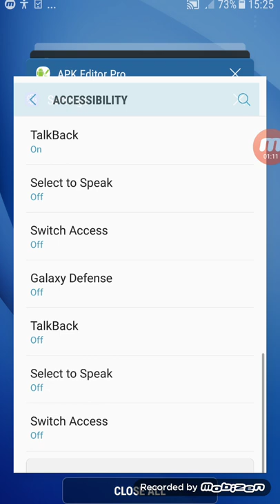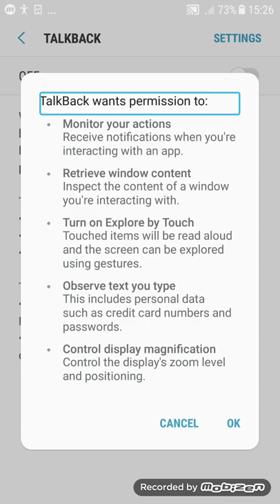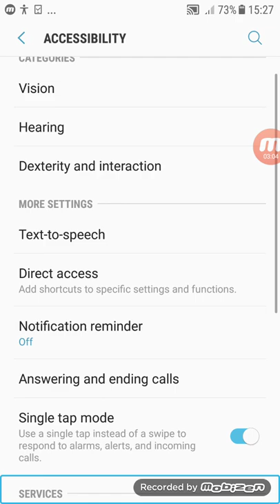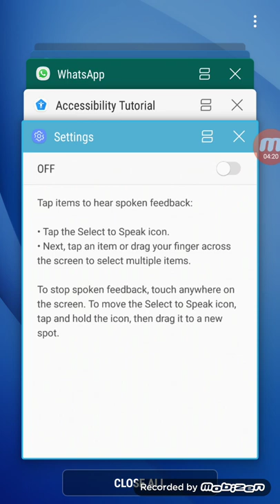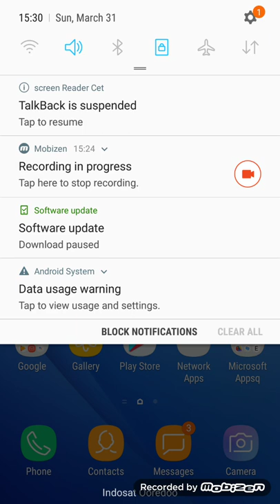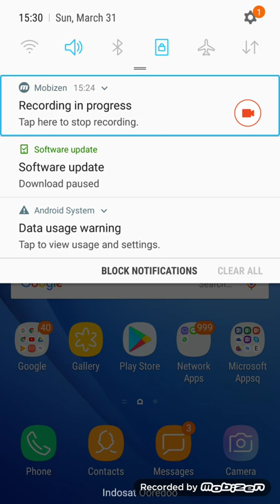update TalkBack PUBG, baca deskripsi ya. BTC Review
karena banyak yang komplen fitBack nya terlalu berisik
ini saya update TalkBack PUBG dengan editan baru.
beda dengan yang di video.

ini versi sebelum edit.
Download fROM description muhdi life n Febrian of Technology.
Top2019.